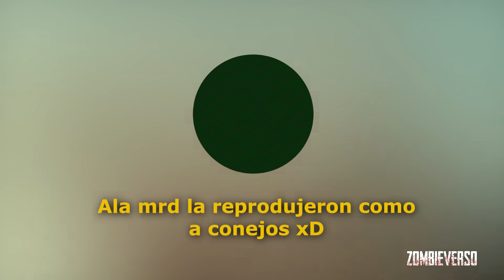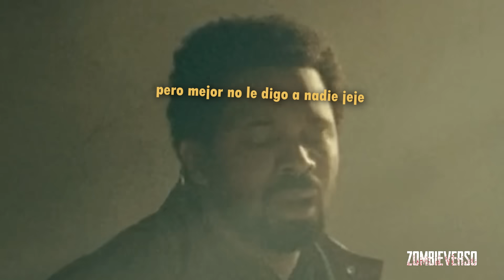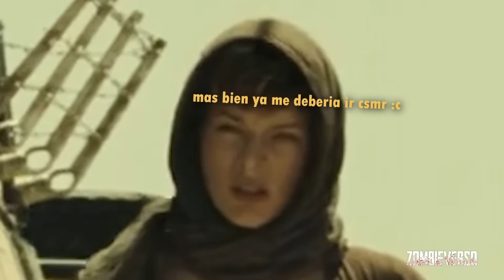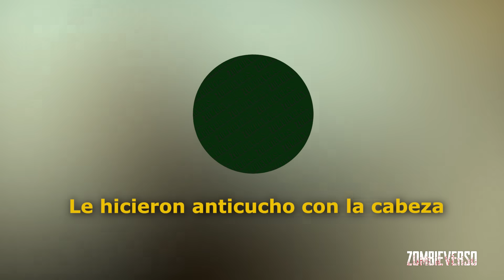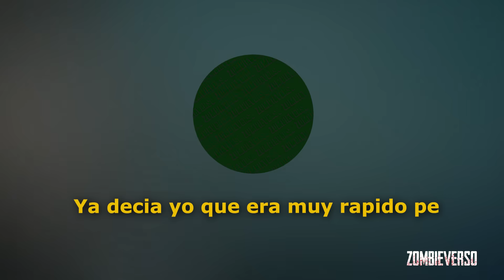RESIDENT EVIL 3: La Extinción